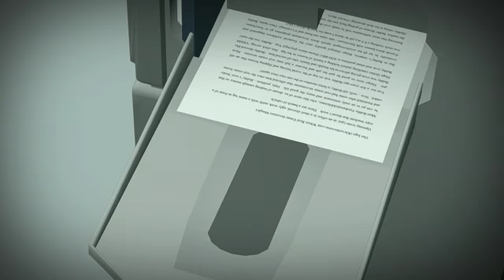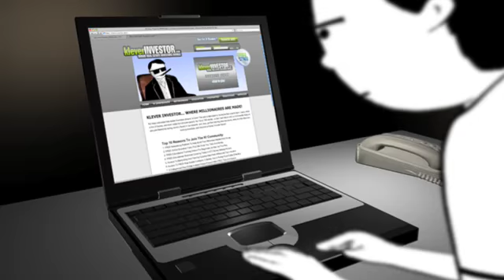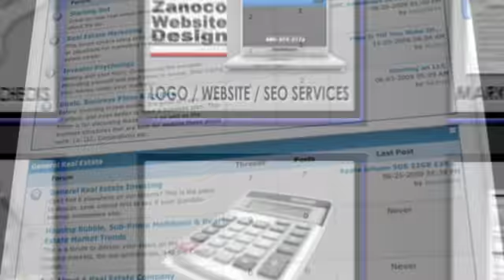Real Estate Social Networking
New promo video for the launch of KleverInvestor.com, a social networking website for real estate investors.